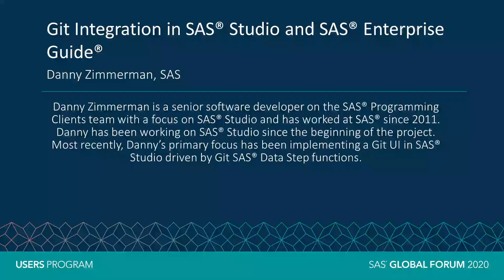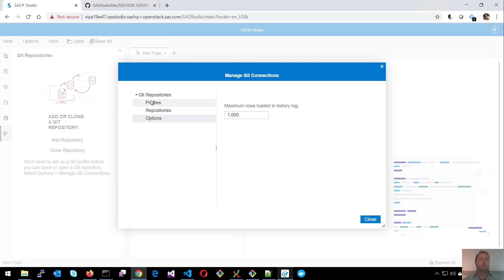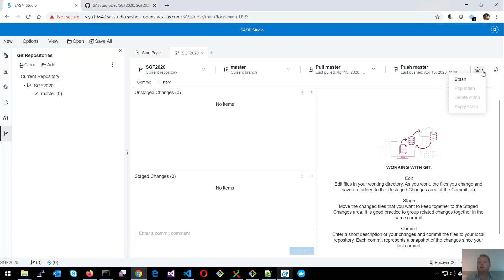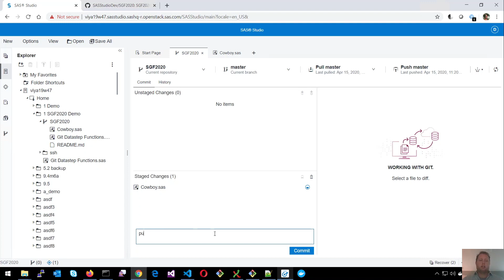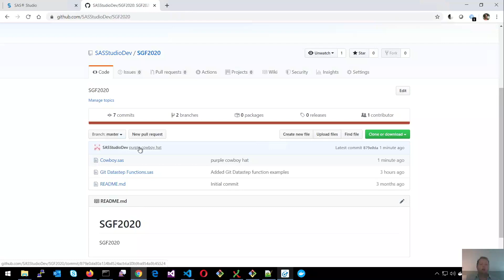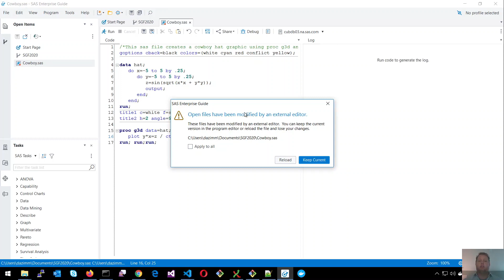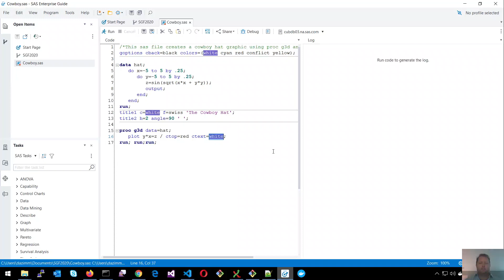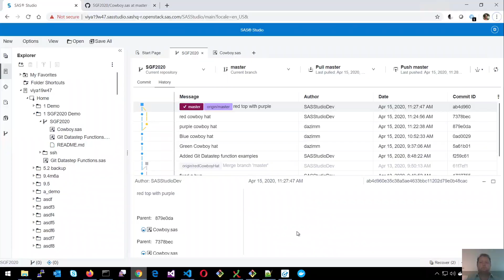Git Integration in SAS Studio and SAS Enterprise Guide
Source control is critical for managing your code, and the front runner in the source control world is Git. Learn how you can use the recently enhanced Git interfaces in SAS® Studio and SAS® Enterprise Guide® to collaborate on and track changes to your SAS® code.

Session ID: SD1007
Presenter: Danny Zimmerman, SAS
Topic: Programming
Industry: Non-Industry Specific
Audience: All
Level: All